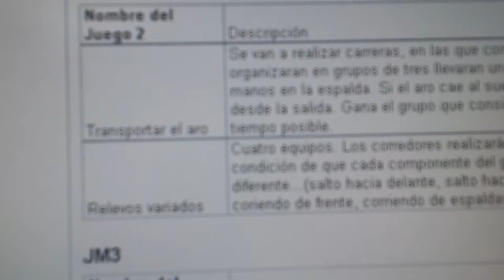20140505 164733 Juegos Motores